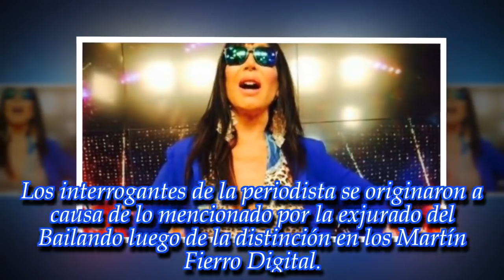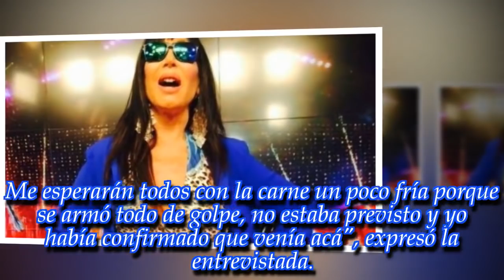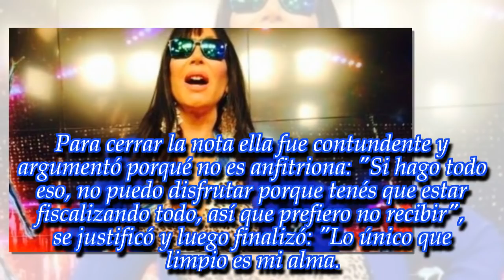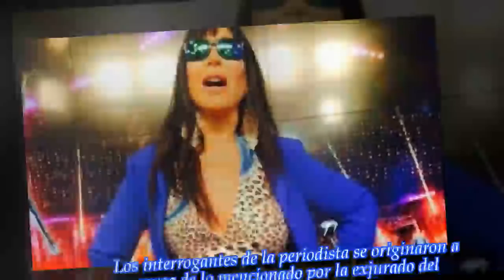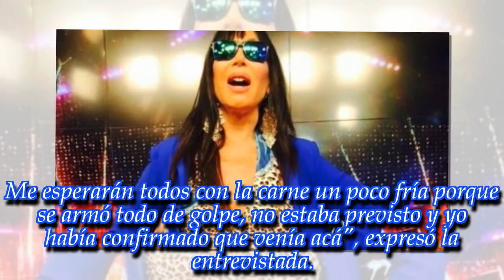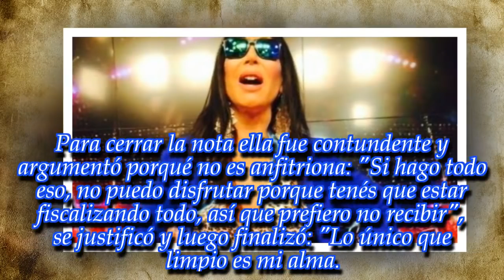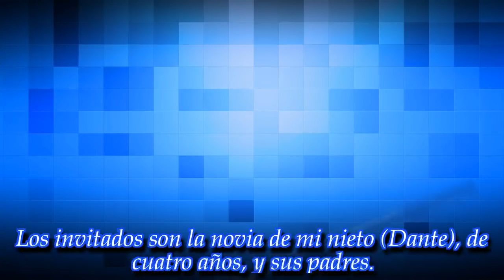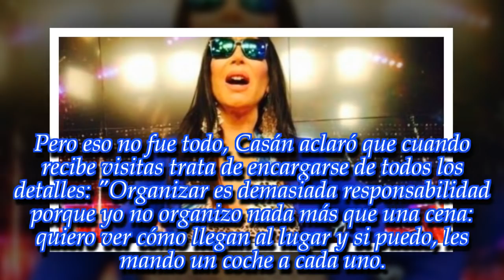NOTICIAS DE HOY - Moria Casán sorprendió con una polémica declaración: "Lo único que limpio es..."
Noticias Principales:
La One no tuvo inconvenientes a la hora de hablar sobre su rol de ama de casa. ¡Fijate!